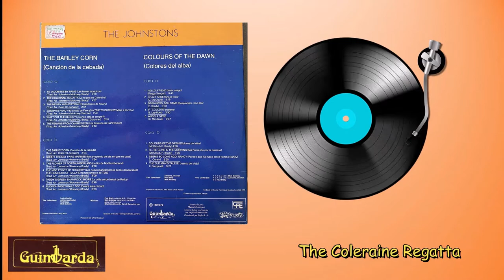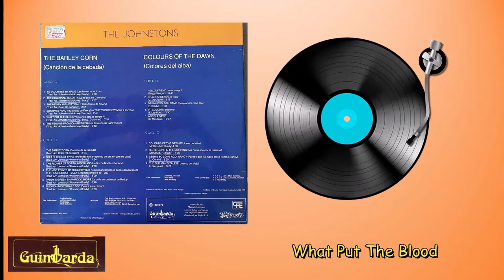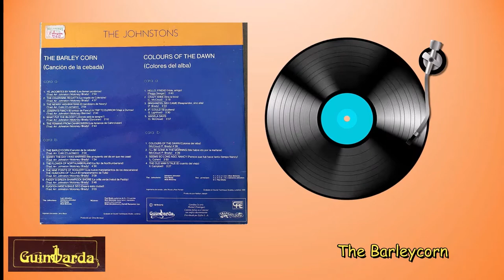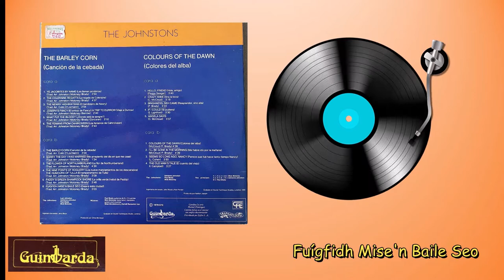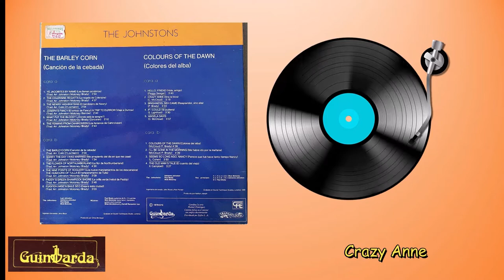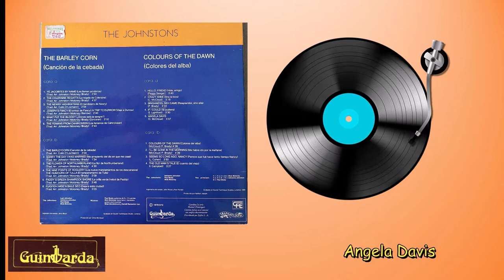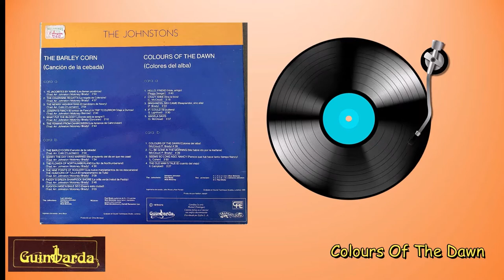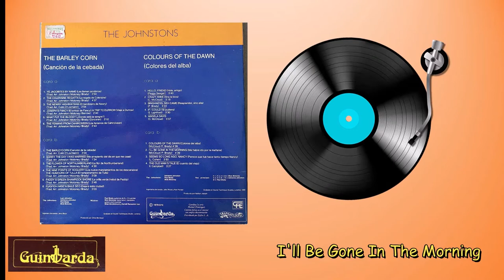THE JOHNSTONS Disco1 -The Barley Corn-Disco2 -Colours Of The Dawn-(Full Album) GUIMBARDA DD-22019/20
THE JOHNSTONS
La historia de los Johnstons em­pieza en los primeros años sesenta, cuando Adrienne Johnston, de quince anos, y Lucy, su hermanita, de doce anos, ponen los pies en un club de folk y cantan.
Un hermano suyo, Michael, un ano mayor que Adrienne y que trabajaba en la granja familiar, se dio una vuelta por lnglaterra y quedo fascinado por el ambiente musical de los clubs. De vuelta se compro una guitarra y en el 66, con sus hermanas tenia montado el grupo y no solo eso, sino que consi­guieron colocar su versión del «Tra­velling People», de Ewan MacColl, en el numero uno de las listas de ventas irlandesas. Mas tarde se sumo un primo al gru­po, pero poco después este se refor­mo, permaneciendo Lucy y Adrienne y entrando en el Mike Moloney y Paul Brady. Esta fue la formación clásica de The Johnstons. Luego poco a poco el grupo se fue desintegrando. La prime­ra en irse fue Lucy. Después se marcho Mike, quedando todo reduci­do a un duo que conservaba el nombre genérico.
Por aquel entonces Adrienne se ca­só con Chris McLeod, quien con Paul escribió numerosas canciones. Ambos terminaron no llevándose muy bien, acabando con el duo.
En el 73 Paul Brady se integró en Planxty, hasta que disuelta la presti­giosa formación continua su carrera en solitario. Los álbumes elegidos para esta edi­ci6n son del 68-69. Entre ambos tiene lugar la partida de Lucy. Muestran las dos facetas de los Johnstons: una, la tradicional, encarnada en «The Barley Corn»; la otra, la contemporánea, «Colours of the Dawn».
Alguien puede pensar que entre am­bos discos se produjo un cambio en la línea; sin embargo, el simultanear es­tos dos tipos de música fue practica corriente durante toda la existencia de The Johnstons.